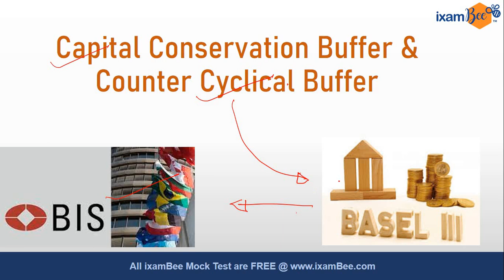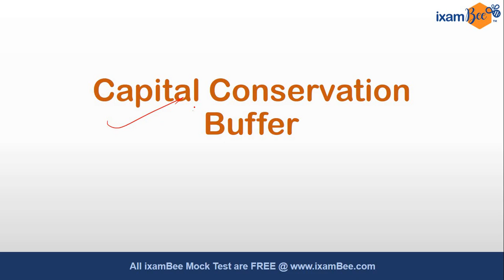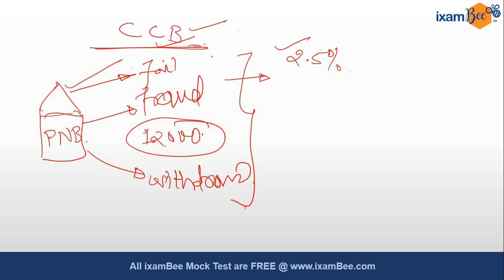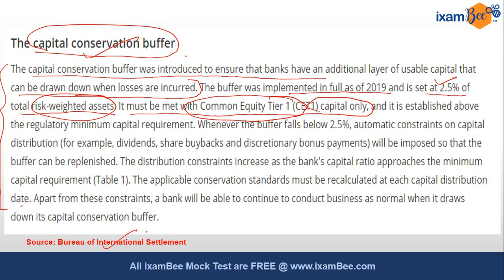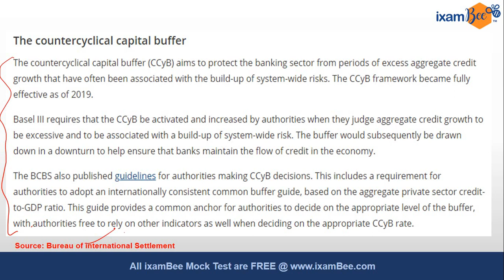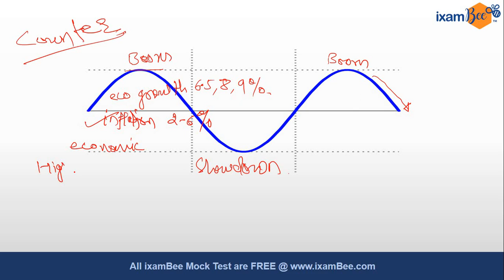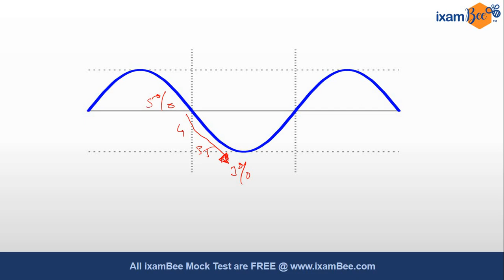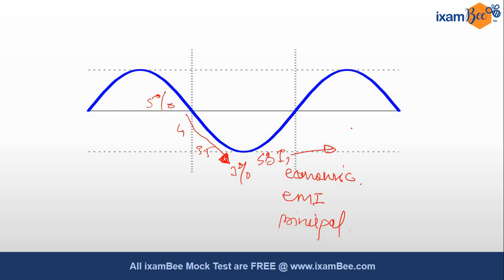Capital Conservation Buffer | Counter Cyclical buffer | Important for All Banking Exams | By Ravi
Dear student, in this video Ravi sir has discussed Capital Conservation Buffer and CounterCyclical buffer concept which is important for RBI , SEBI, NABARD, IBPS, SBI, UPSC, NIACL, PFRDA, IRDA exams.

00:00 Introduction
01:11 Capital Conservation Buffer
06:47 Common Equity Tier 1 Capital
10:44 Counter Cyclical Buffer

👉NPS Grade A Course

👉NABARD GRADE A&B COURSES

👉FCI AGM Courses